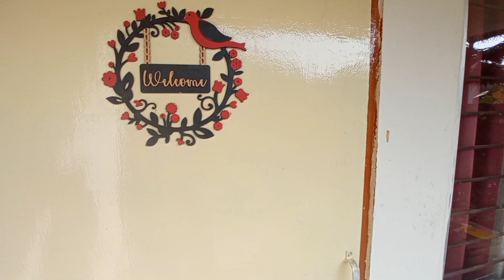Best SURPRISE Reaction She was Shocked 😍 VLOG 40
❞𝗩𝗹𝗼𝗴40❞  As always again this time, I tried to explain my story in a different way, and I sound juneja its "Irfan Juneno" inspiration bruh .
The story to be continued...

❞𝗠𝗮𝗸𝗲 𝗶𝘁 𝘀𝗶𝗺𝗽𝗹𝗲, 𝗯𝘂𝘁 𝘀𝗶𝗴𝗻𝗶𝗳𝗶𝗰𝗮𝗻𝘁❞

𝗚𝗲𝗮𝗿𝘀 𝗨𝘀𝗲𝗱 𝗶𝗻 𝘁𝗵𝗶𝘀 𝘃𝗶𝗱𝗲𝗼:
Redmi 9 Prime